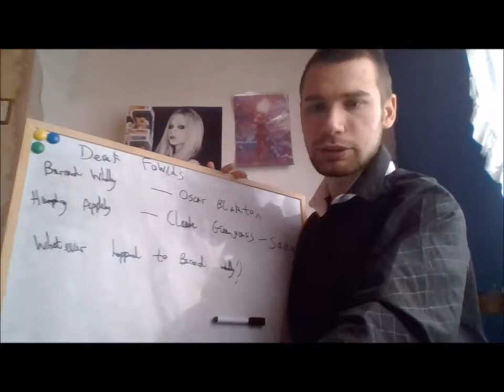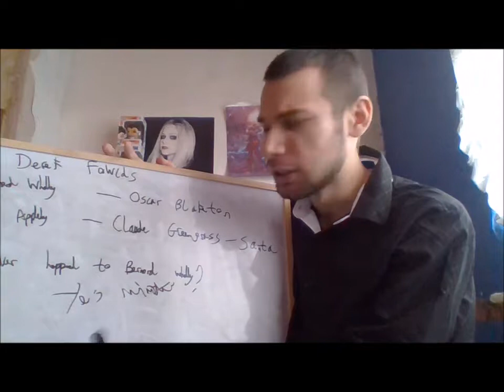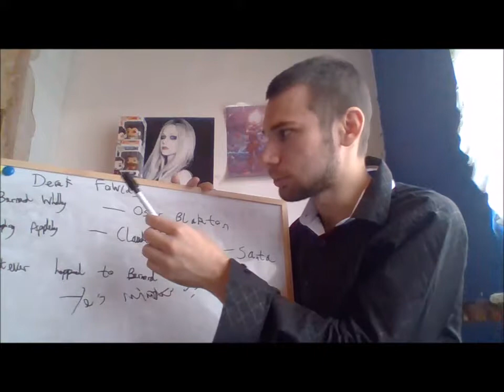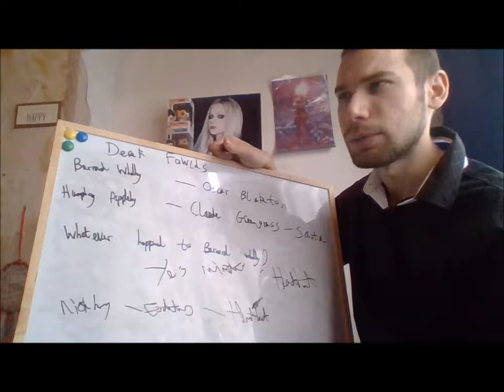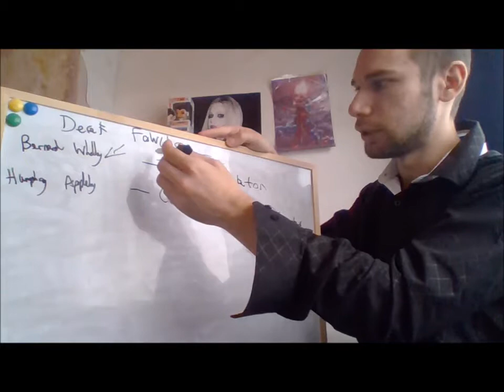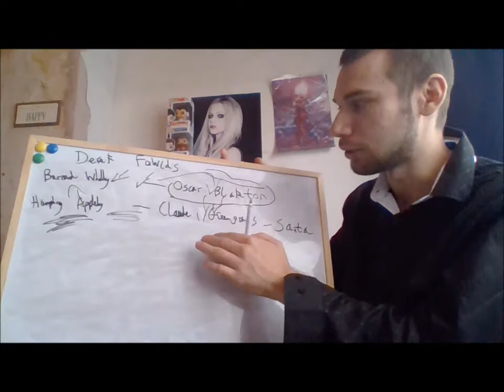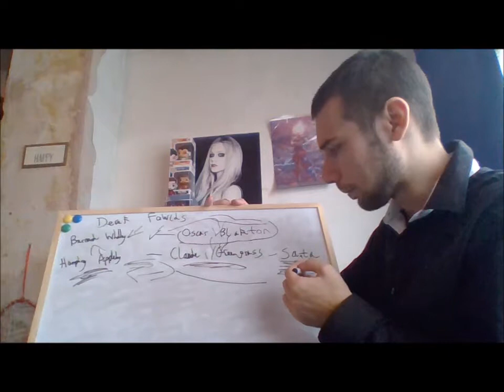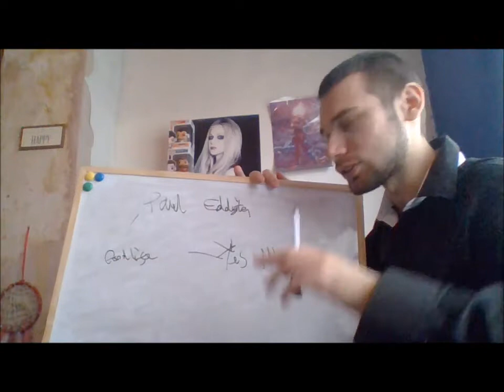Whatever happened to Bernard Woolley